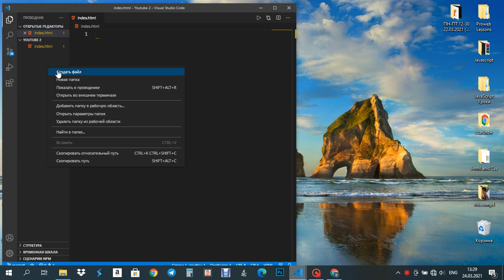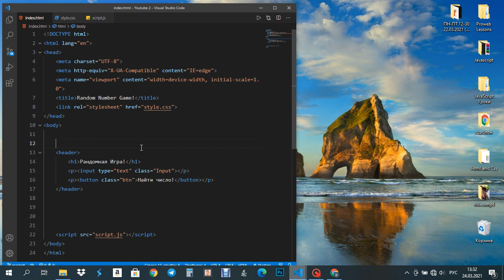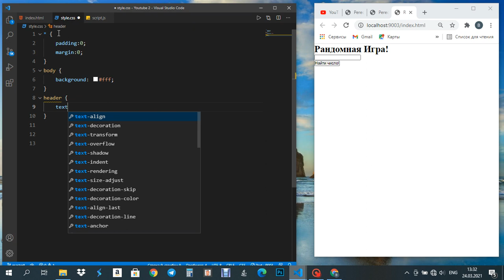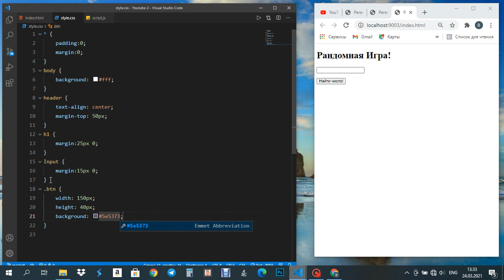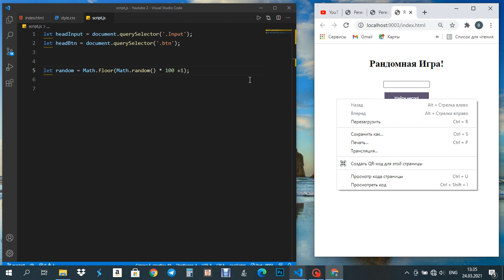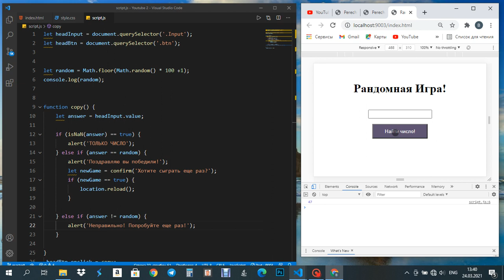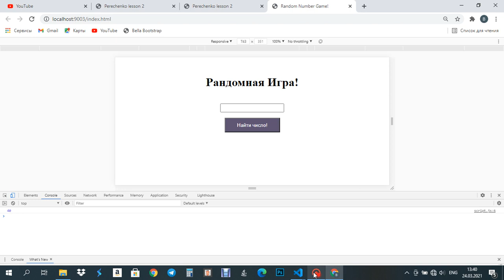Игра! HTML/ CSS/ JAVASCRIPT/ Игра Угадай Случайное число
Игра Угадай Случайное число!
Создание Игры Угадай случайное Число с помощью HTML/ CSS/ JAVASCRIPT